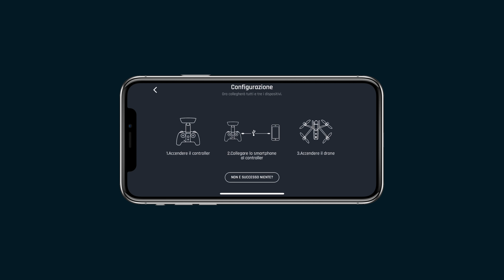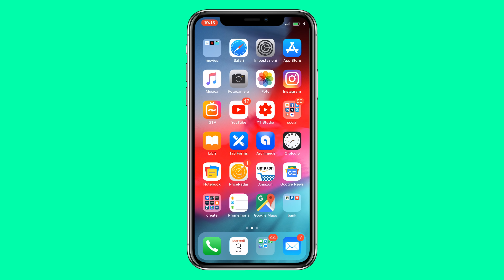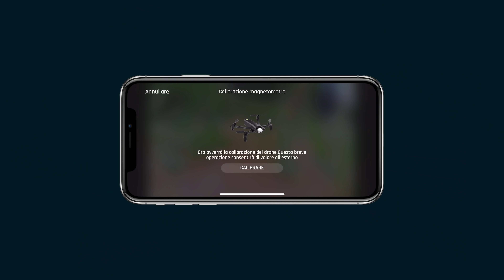Parrot ANAFI: cosa fare prima di volare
Guida con tutte le informazioni da conoscere prima di volare con Parrot ANAFI.
Link per acquistare Parrot ANAFI
Cavo Lightning ultra corto rosso
Cavo microUSB ultra corto

Nel video di oggi vedremo come aggiornare il firmware del remote controller del drone e come calibrare quest'ultimo al meglio.
La calibrazione è una procedura fondamentale che permette di allineare il drone al suolo e di renderlo stabile. La calibrazione aiuta anche il gimbal ad orientarsi meglio, vedremo prossimamente come calibrare anche quest'ultimo.